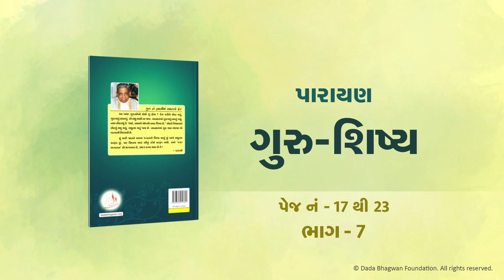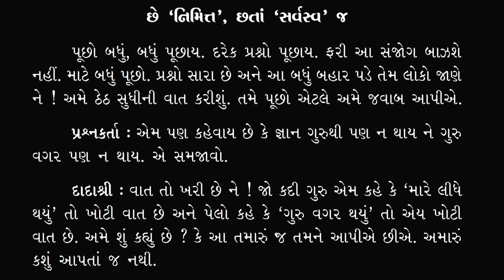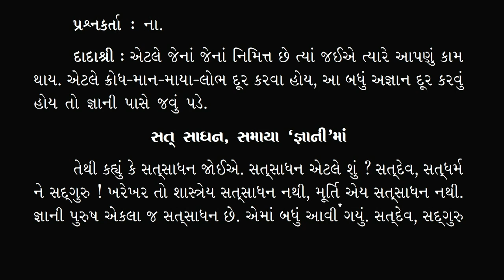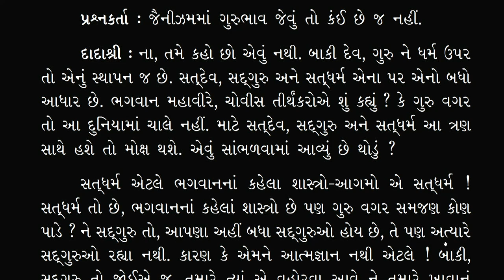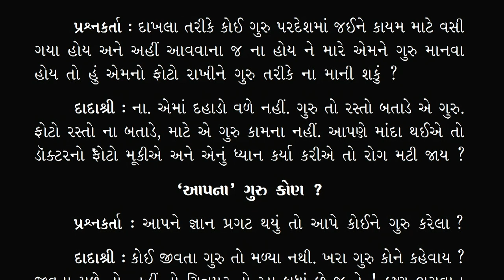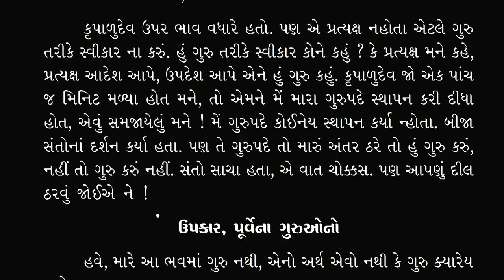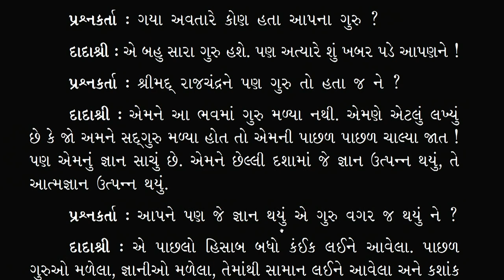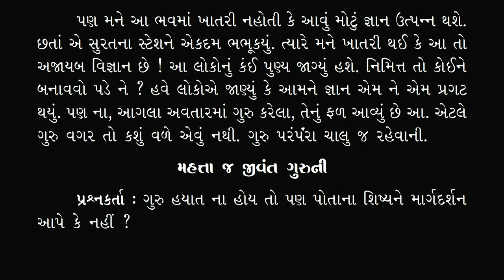Guru Shishya Parayan Part-07 | ગુરુ શિષ્ય પારાયણ ભાગ-07 | Page 17 - 23 | Pujyashree Deepakbhai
In the present video - Guru Shishya Parayan Part-07, Pujyashree Deepakbhai explains that what kind of spiritual awareness a Guru should keep on His Gurupad and how disciples should remain in the Pujya Bhaav of Guru. What is called Satdev (The absolute Self that resides within every living being), Satguru (Self-realized spiritual teacher) and Satdharma (True religion) ? also we gain right understanding about what is called Sat Sadhana? Did Param Pujya Dada Bhgawan met any guru in his past life? let us learn more through this present video.

પ્રસ્તુત વિડીયો - ગુરુ શિષ્ય પારાયણ ભાગ 07 દ્વારા, પૂજ્યશ્રી દીપકભાઈ સમજાવે છે કે, ગુરુ એ પોતાના ગુરુપદે કેવી જાગૃતિ રાખવી અને શિષ્યએ ગુરુ પ્રત્યે પૂજ્યભાવ કેવી રીતે રાખવો? સત્દેવ, સદગુરૂ અને સત્ધર્મ કોને કહેવાય? સતસાધનો વિષે તેઓ સમજણ આપે છે. શું પરમ પૂજ્ય દાદા ભગવાનને ગુરુનો ભેટો થયો હતો? વધુ જાણવા નિહાળો પ્રસ્તુત વિડીયો.

Shownotes:
00:00 - એ વાત ખરી, પણ નિશ્ચયમાં !
03:55 - 'ખોટા'નું જ્ઞાન જરૂરી !
05:51 - છે 'નિમિત્ત', છતાં 'સર્વસ્વ' જ !
12:21 - સત્ સાધન, સમાયા 'જ્ઞાની'માં !
17:41 - મનથી માનેલું ના ચાલે !
19:25 - 'આપના' ગુરુ કોણ ?
21:41 - ઉપકાર, પૂર્વેના ગુરુઓનો !